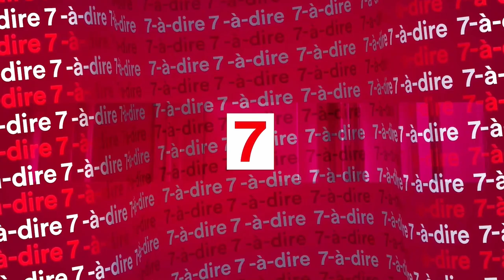7-à-dire | Entretien avec Paul Ginies, directeur général Eranove Academy